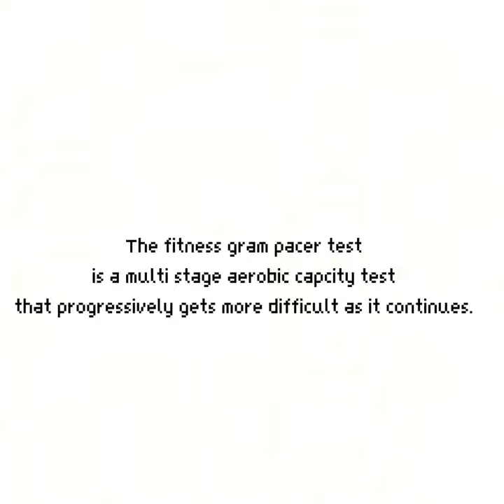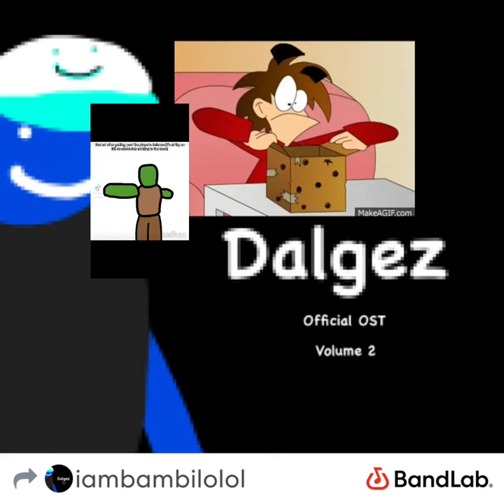2 Many References